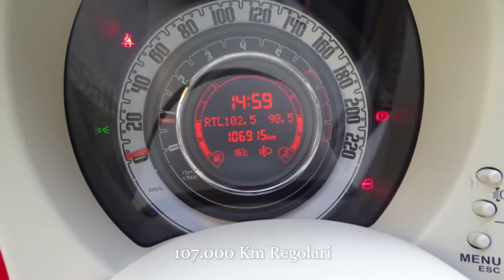Link Motors Gallarate - FIAT - 500 - 1.4 16V LOUNGE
Link Motors Gallarate propone in vendita una bellissima FIAT - 500 in versione 1.4 16V Lounge, immatricolata nel OTTOBRE 2012 con 156.000 km.
Si presenta in condizioni OTTIME.
Scadenza Bollo: 09/2021
Ultima Revisione: 10/2019
Proprietari: 1

TAGLIANDI REGOLARI E CERTIFICATI

Assistenza PROFESSIONALE personale Link Motors.
Recapiti Sede:
21048 Solbiate Arno (Varese)
ARNETTA PARKING
Dettagli Tecnici
Tipologia DUE VOLUMI
Marca FIAT
Modello 500
Anno Immatricolazione 2007
Km 107.000
Alimentazione Benzina
Cambio Manuale
Colore Rosso
Velocità Max 182 km/h
Trazione Anteriore
N. Posti 4
N. Porte 3
Peso Tara 930 Kg
Emissioni C02 149.0 g/km
Consumi Urbano 8.2 Litri/100km
Consumi Extra-Urbano 5.2 Litri/100km
Consumi Misto 6.3 Litri/100km
Normativa EURO 4